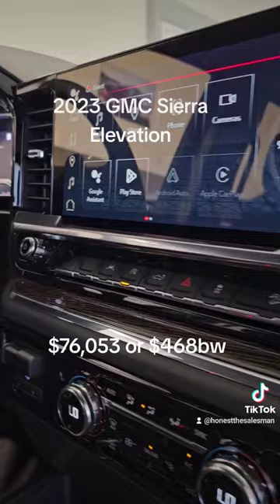2023 GMC Sierra Elevation